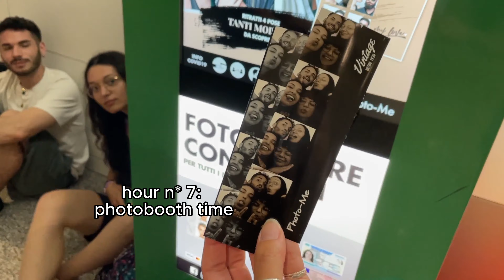Will our friendship survive the holiday??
CIAO everyone!!!
Let me know what you think about this video and maybe starting a podcast!